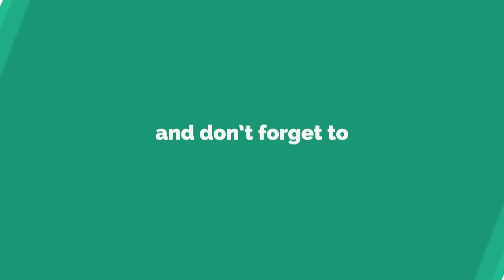Ajith Fans Angry / VIJAY Bhairava